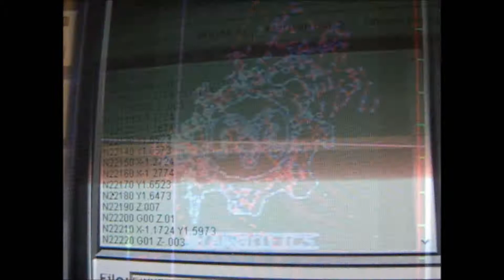MMRambotics - Logo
A video of our logo engraved in aluminium and plastic on a Light Machines TMC1000 CNC MIll with a updated Mach3 control system.